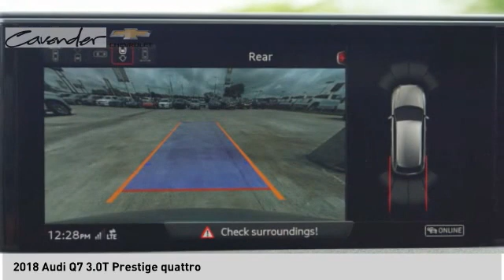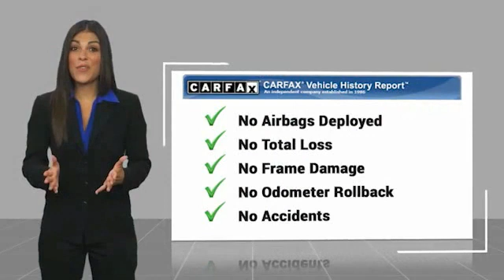2018 Audi Q7 18670A2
2018 Audi Q7 3.0T Prestige quattro

Cavender Chevrolet
30700 Interstate 10 W

Recent Arrival!  Clean CARFAX.  Silver 2018 Audi Q7 quattro quattro 8-Speed Automatic with Tiptronic 3.0L TFSI V6 DOHC   Odometer is 10882 miles below market average!  Awards:   * 2018 KBB.com 10 Most Awarded Brands